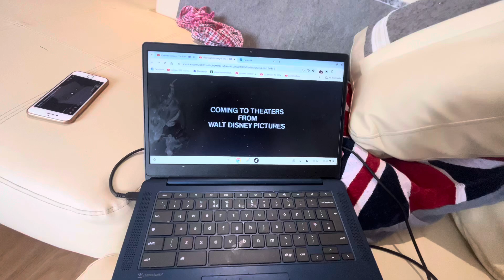29 July 2024